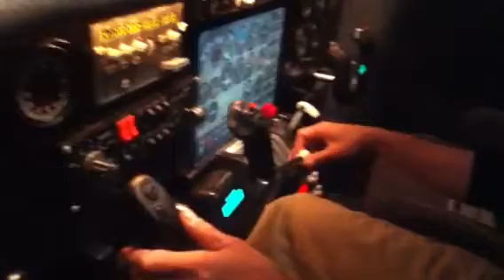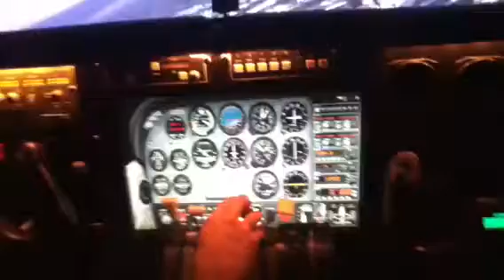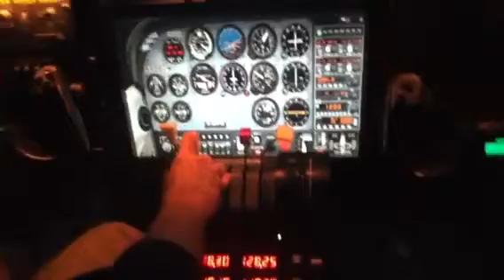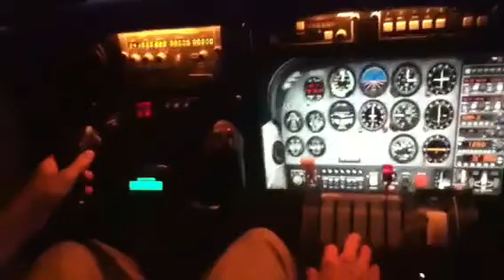Home built flight simulator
Built flight simulator just a quick tour around downtown Toronto